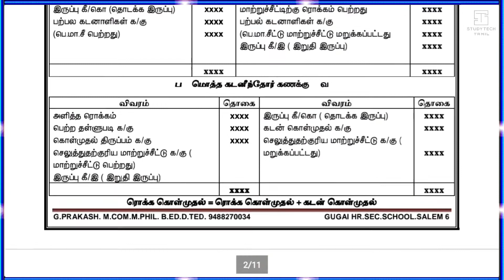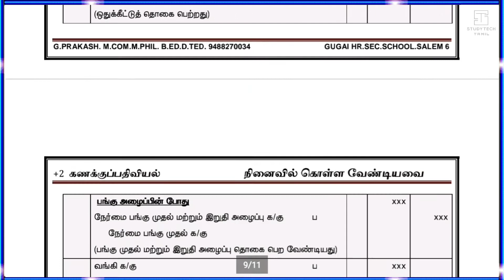12th Std Accountancy | Chapter 1-9 Formulas | சூத்திரங்களின் தொகுப்பு | 2020-2021 | Tamil Medium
▪️பன்னிரண்டாம் வகுப்பு படிக்கும் அனைத்து மாணவ-மாணவிகளுக்கும் வணக்கம் 🙏

▪️இந்த காணொளியில் பன்னிரண்டாம் வகுப்பு கணக்குப்பதிவியல் பாடம் 1-9 வரையிலான நினைவில் கொள்ளவேண்டிய சூத்திரங்களின் தொகுப்பு இந்த காணொளியில் அமையப்பெற்றுள்ளது.

▪️இந்த வணிகவியல் கையேட்டை நீங்கள் பதிவிறக்கம் செய்து நன்கு படியுங்கள் மெல்ல கற்கும் மாணவர்களுக்கு மிக எளிமையான முறையில் சூத்திரங்கள் இதில் கொடுக்கப்பட்டுள்ளன.

▪️மாணவ மாணவிகள் கணக்குப்பதிவியல் பொதுத் தேர்வில் அதிக மதிப்பெண்கள் பெறும் நோக்கத்துடன்  உருவாக்கப்பட்டுள்ளது.

▪️அனைத்து பன்னிரெண்டாம் வகுப்பு படிக்கும் மாணவ மாணவிகளும் கணக்குப்பதிவியல் பாடத்தை நன்கு படித்து பொதுத்தேர்வில் அதிக மதிப்பெண்கள் பெற்று வெற்றி பெற எனது வாழ்த்துக்கள்.

By
STT - Study Tech Tamil

G.PRAKASH. M.COM. M.PHIL. B.ED. D.TED.
GUGAI HR.SEC.SCHOOL . SALEM 6.

📑 Pdf Title.   :  12th Std Accountancy Formula Book

🗒 PDF Tipe     :   Tamil Medium

Follow us on You Tube :- G.P.Teach

▣━━━◤ STT◢━━━▣

🌍Social Profile 🌎